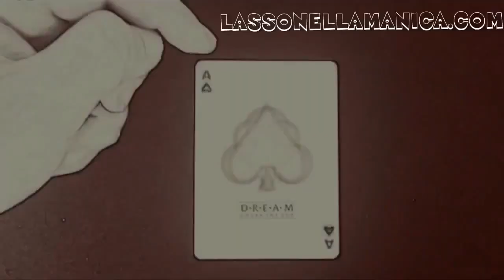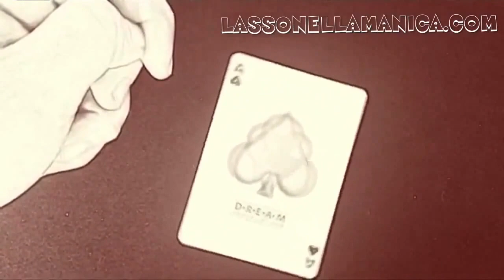Close up - PALLINE DI SPUGNA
sito di vendita online di trucchi, articoli magici e giochi di prestigio
vi offre attrezzatura per maghi e prodotti per il close up.
PER L'ACQUISTO
Il video-tutorial con la spiegazione in italiano (se necessario) viene fornito previo acquisto.